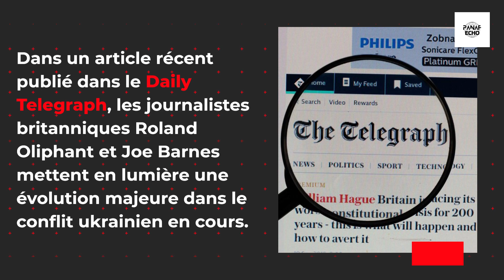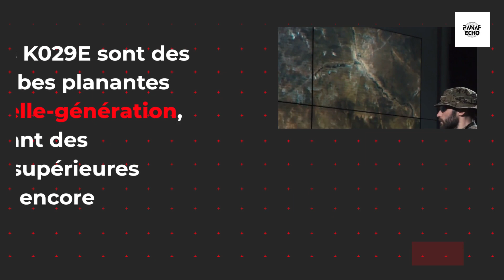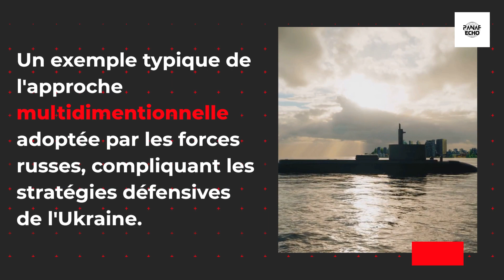ARMES OCCIDENTALES IMPUISSANTES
REFERENCES

- Daily Telegraph
- Alexander Mercouris

CLAUSE DE NON-RESPONSABILITÉ :

Les points de vue et opinions exprimés dans cette vidéo sont uniquement ceux des individus concernés et ne reflètent pas nécessairement la politique officielle ou la position de PANAF ECHO. Le contenu fourni dans cette vidéo est uniquement à titre informatif et ne doit pas être considéré comme des conseils juridiques, financiers ou professionnels.

Bien que nous nous efforcions de fournir des informations précises et à jour, nous ne faisons aucune déclaration ni garantie d'aucune sorte, expresse ou implicite, quant à l'exhaustivité, l'exactitude, la fiabilité, la pertinence ou la disponibilité de la vidéo ou des informations qui y sont contenues.

Toute confiance que vous accordez à de telles informations est donc strictement à vos propres risques. Nous vous encourageons à effectuer vos propres recherches et à vérifier toute information présentée avant de prendre des décisions ou d'entreprendre des actions basées sur le contenu de cette vidéo.

En aucun cas, nous ne serons responsables de toute perte ou dommage, y compris les pertes indirectes ou consécutives, découlant de l'utilisation ou de la confiance accordée aux informations présentées dans cette vidéo.

Nous faisons de notre mieux pour nous assurer que le contenu utilisé dans cette vidéo est soit libre de droits, soit correctement sous licence. Cependant, si vous pensez que tout contenu utilisé dans cette vidéo porte atteinte à vos droits d'auteur ou à vos droits de propriété intellectuelle, veuillez nous contacter immédiatement afin que nous puissions résoudre le problème.

Les informations et opinions exprimées dans la section des commentaires de cette vidéo ne sont pas approuvées ni contrôlées par PANAF ECHO. Nous n'assumons aucune responsabilité pour les commentaires ou opinions partagés par d'autres personnes.

En regardant cette vidéo, vous acceptez d'indemniser et de dégager de toute responsabilité PANAF ECHO et ses représentants de toutes réclamations, dommages, responsabilités, coûts et dépenses, y compris les honoraires juridiques, découlant de votre utilisation des informations présentées dans cette vidéo.